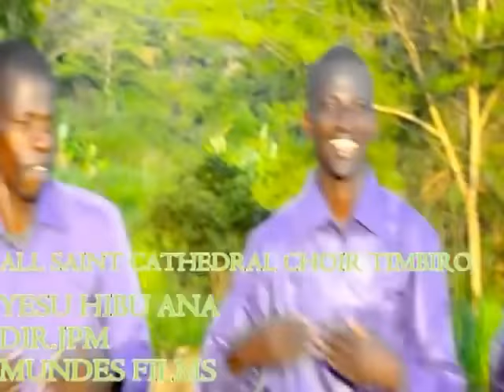YESU HIBU ANA SOUTH SUDAN GOSPEL MUSIC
ECSS YAMBIO DIOCESE

FILM BY MUNDES